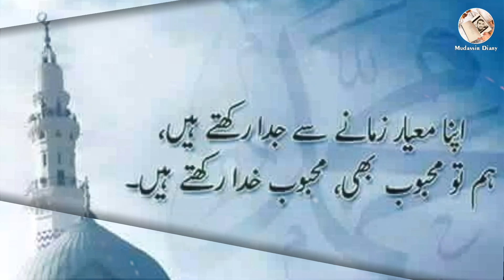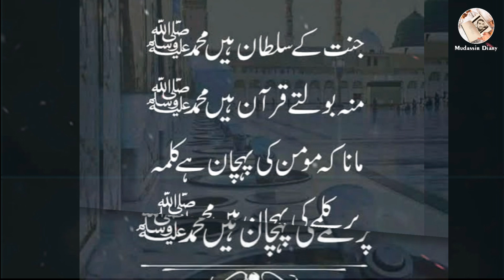Islamic Poetry in Urdu | Muhammad SAW Poetry | Shan e Mustafa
Immerse yourself in the beautiful world of Islamic poetry with this special video dedicated to our beloved Prophet Muhammad (SAW). This collection features heart-touching Urdu poetry that praises and honors the noble character and life of Prophet Muhammad (SAW), also known as Shan e Mustafa.

✨ In This Video:

Soul-stirring verses celebrating the life and virtues of the Prophet (SAW).
Elegant recitations that capture the essence of love and reverence for Muhammad (SAW).
Uplifting imagery and background that enhance the spiritual experience.
✨ Why Watch?

Connect with your faith through the power of poetic expressions.
Find solace and inspiration in the words of esteemed poets.
Deepen your understanding and appreciation of the Prophet's (SAW) unparalleled legacy.
✨ Highlights:

Mesmerizing Urdu poetry that will resonate with your heart.
Reflective and calming atmosphere perfect for spiritual contemplation.
High-quality audio and visuals for an immersive experience.

Mudassir Diary | Islamic Poetry in Urdu | Muhammad SAW Poetry | Shan e Mustafa